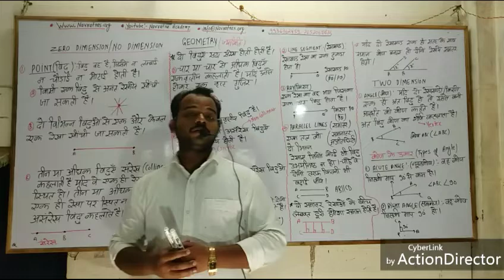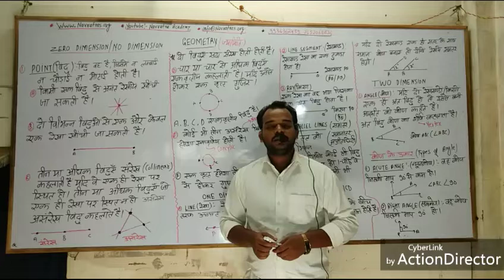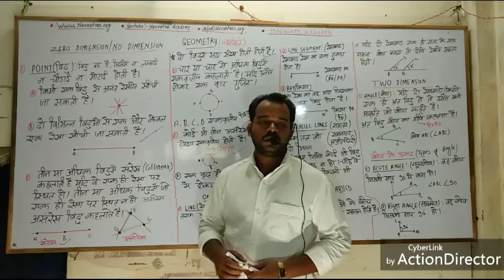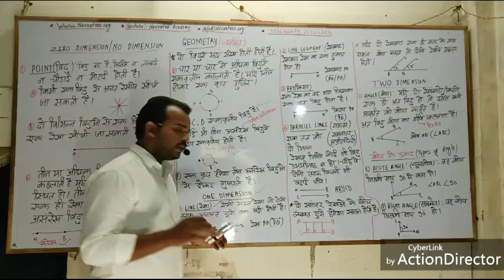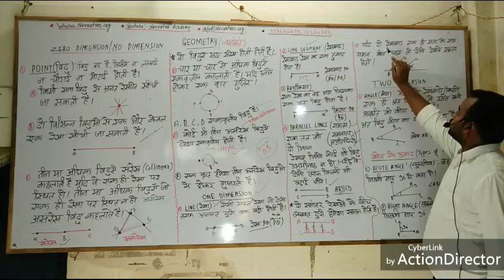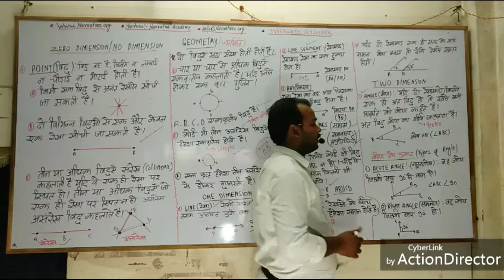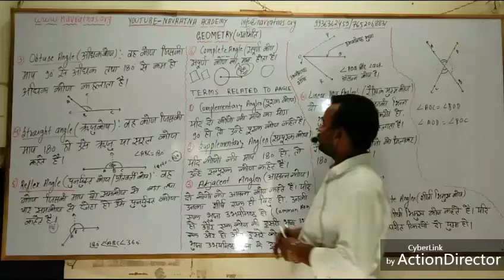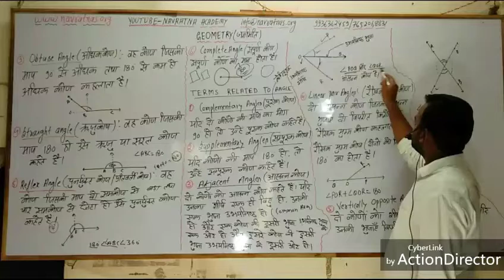Geometry FOR SSC , BANK ,RAILWAY ,CDS AND NDA